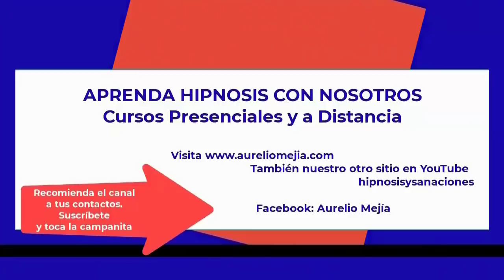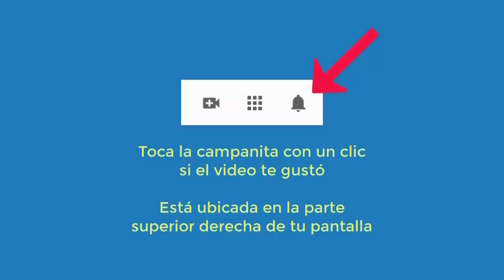5121 Aurelio Mejia hipnosis. Miedo a crecer, no entiendo mi estar aquí, me odio, miedo a la gente, t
Hipnosis introspectiva por Aurelio Mejía a distancia, en línea por internet. Miedo a crecer, no entiendo mi estar aquí, me odio, miedo a la gente, tristezas. Miami, 1 abril 2022.